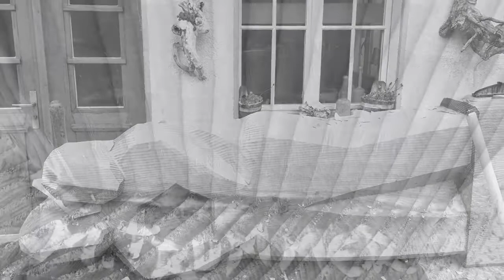Skulptur modern aus Holz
Adelboden's Holzbildhauerei Trummer hat eine lange Geschichte. Gründung 1945